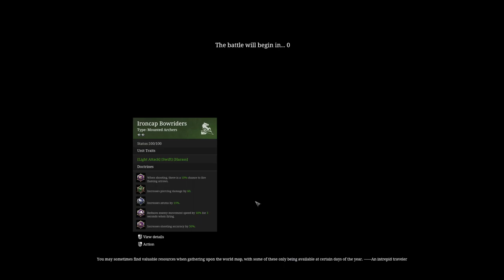Conqueror's Blade: Huskarls Testing Full Video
Testing of Huskarls vs Palace Guards and Iron Reapers
Top and Middle Line performance comparison